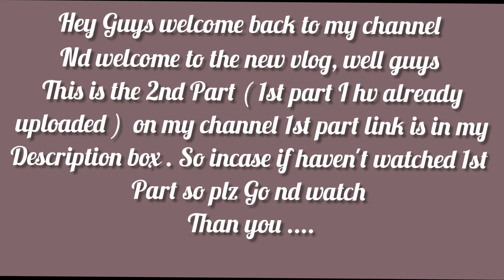P - 2 Dhairy 1st Birthday Grand Celebration | mere husband ne kiya 1st Time Dance | Hema Rajora ❣️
Hello everyone,
my name is Hema

My son Instgram Handle Link ( Dhairy Rajora )

Hema Rajora mua ❣️